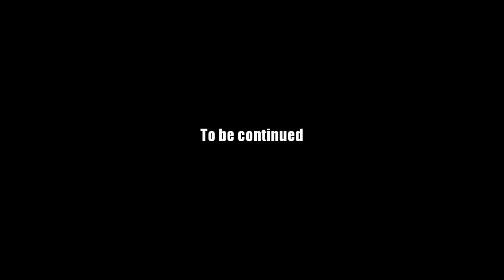AQ Worlds "DragonPlane Destruction" (Quest)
Quest:DragonPlane Destruction

NPCs:Loremaster Maya

Monster List:Earth Minion, Geodic Ursus, MudBloodLord, Tempest Elemental

Turn in:Elemental Eliminated x8

Equipment Won:None